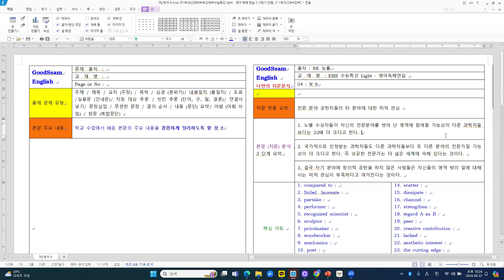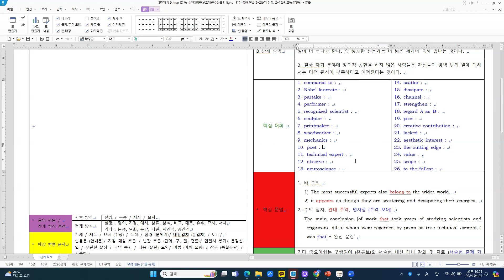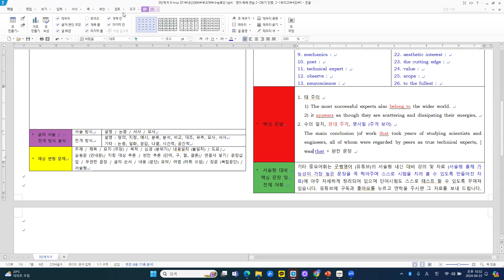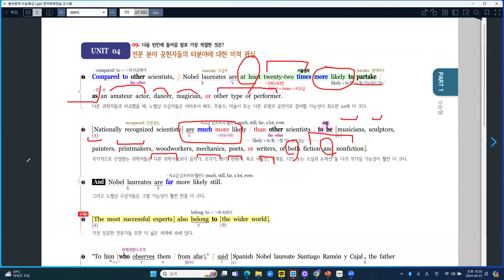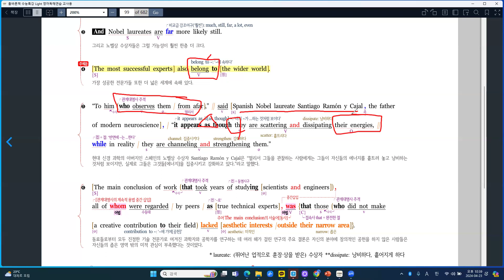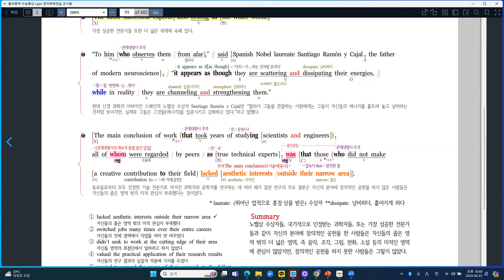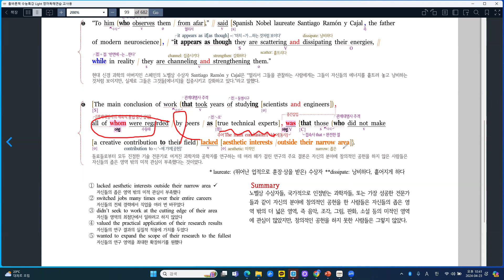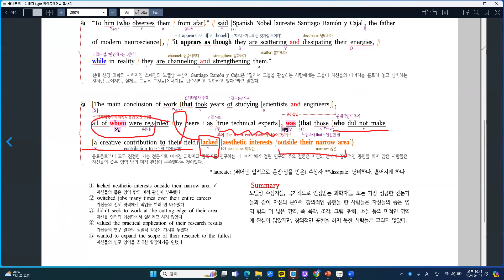[부교재] EBS 수특 Light 영어독해연습 4강- N 9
[주요 내용]
전문 분야 공헌자들의 타 분야에 대한 미적 관심
1. 노벨 수상자들이 자신의 전문분야를 벗어 난 영역에 참여할 가능성이 다른 과학자들  보다는 22배 더 크다고 한다.
2. 국가적으로 인정받는 과학자들도 다른 과학자들보다 또 다른 분야의 전문가일 가능성이 더 크다고 한다. 즉 성공한 전문가는 더 넓은 세계에 속해 있다는 것이다.
3. 결국 자기 분야에 창의적 공헌을 하지 않은 사람들은 자신들의 영역 밖의 일에 대해서는 미적 관심이 부족하다고 여겨진다는 것이다.

[주요 구문]
1. 태 주의
   1) The most successful experts also belong to the wider world.
   2) it appears as though they are scattering and dissipating their energies,
2. 수의 일치, 관대 주격, 명사절 (주격 보어)
   The main conclusion [of work that took years of studying scientists and       engineers, all of whom were regarded by peers as true technical experts, ]     was that + 완전 문장